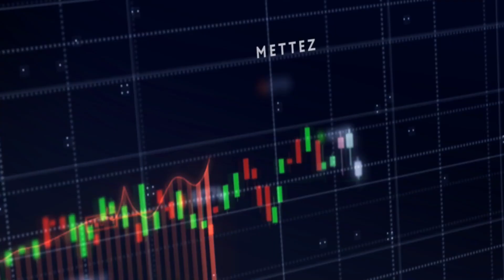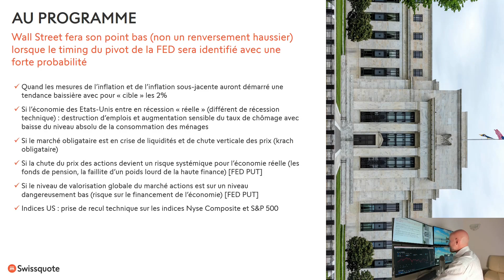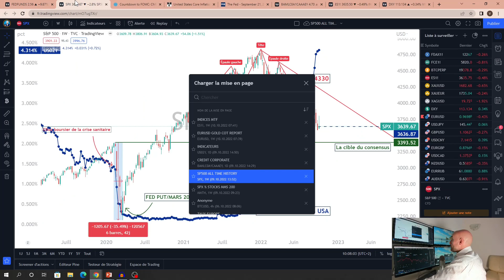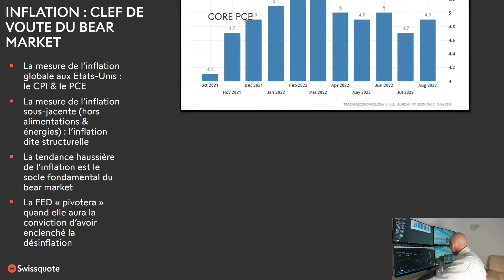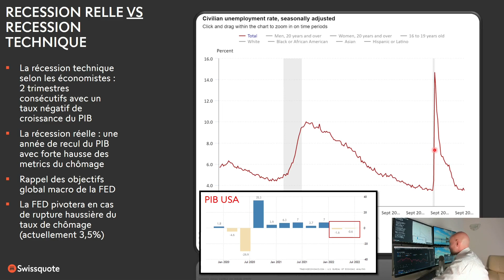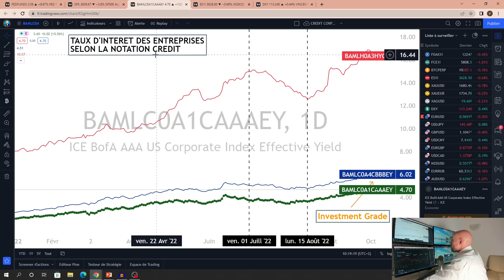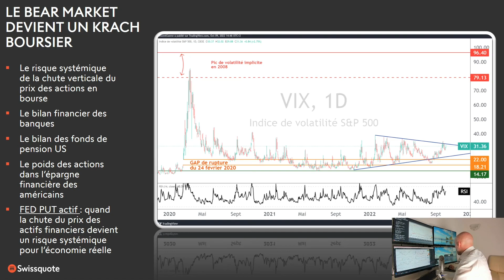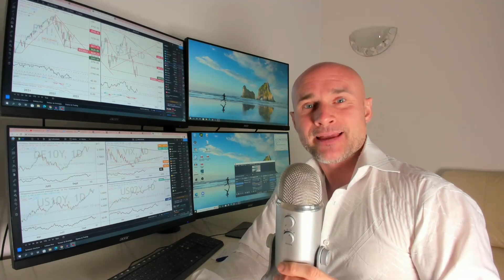BOURSE & pivot de la FED : 5 raisons pour le déclencher sous 6/12 mois| Top Ganne | Swissquote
Wall Street fera son point bas (non un renversement haussier) lorsque le timing du pivot de la FED sera identifié avec une forte probabilité. Vincent Ganne vous donne la définition du pivot de la Réserve Fédérale des Etats-Unis (FED) et dévoile les 5 raisons qui peuvent le déclencher à horizon 6/12 mois.

00:00  Le pivot de la FED, le nirvana boursier
04:42  Définition du pivot de la FED
12:15  La FED pivotera quand les mesures de l’inflation et de l’inflation sous-jacente auront démarré une tendance baissière avec pour « cible » les 2%
14:34  La FED pivotera si l’économie des Etats-Unis entre en récession « réelle » (différent de récession technique) : destruction d’emplois et augmentation sensible du taux de chômage avec baisse du niveau absolu de la consommation des ménages
16:50  La FED pivotera si le marché obligataire est en crise de liquidités et de chute verticale des prix (krach obligataire)
20:40  La FED pivotera si la chute du prix des actions devient un risque systémique pour l’économie réelle (les fonds de pension, la faillite d’un poids lourd de la haute finance) [FED PUT]
23:35  La FED pivotera si le niveau de valorisation globale du marché actions est sur un niveau dangereusement bas (risque sur le financement de l’économie) [FED PUT]
25:50  Indices US : quel serait le niveau du S&P500 pour déclencher le FED PUT ?

Profitez davantage des analyses de Vincent Ganne et approfondissez vos connaissances en suivant le dernier ebook Ichimoku Swissquote :